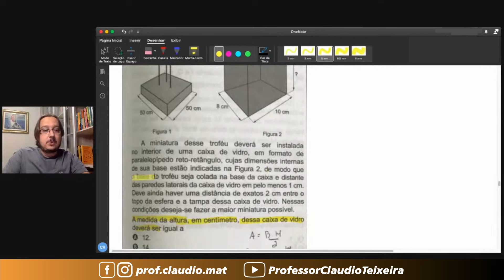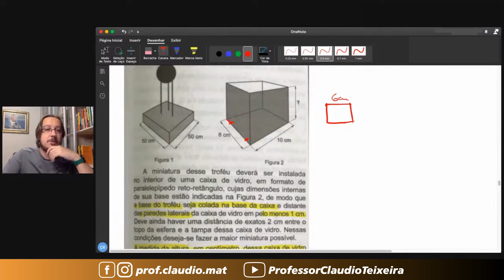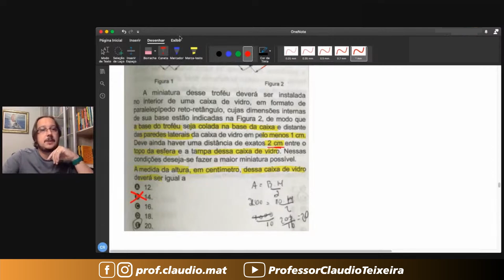ENEM 2020 | Geometria Espacial || Um clube deseja produzir miniaturas em escala do troféu que ganhou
Um clube deseja produzir miniaturas em escala do troféu que ganhou no último campeonato. O troféu está representado na Figura 1 e é composto por uma base em formato de um paralelepípedo reto-retângulo de madeira, sobre a qual estão fixadas três hastes verticais que sustentam uma esfera de 30 cm de diâmetro, que fica centralizada sobre a base de madeira. O troféu tem 100 cm de altura, incluída sua base.
Resolução da questão 145 da Prova Azul do ENEM 2020 - Aplicação Regular